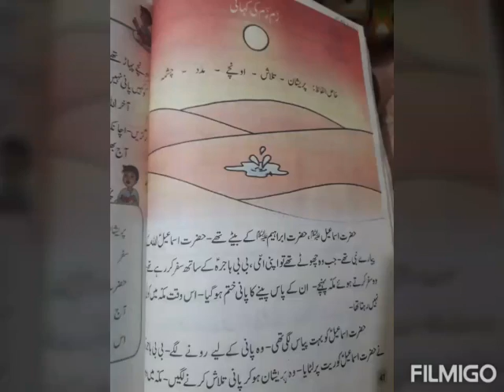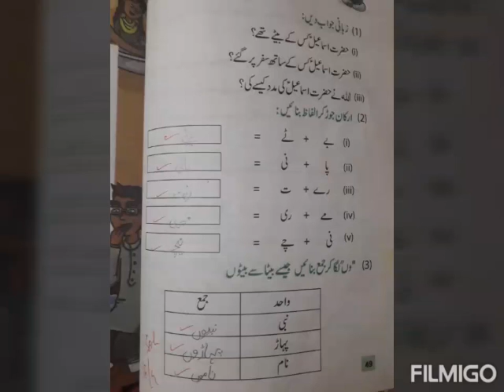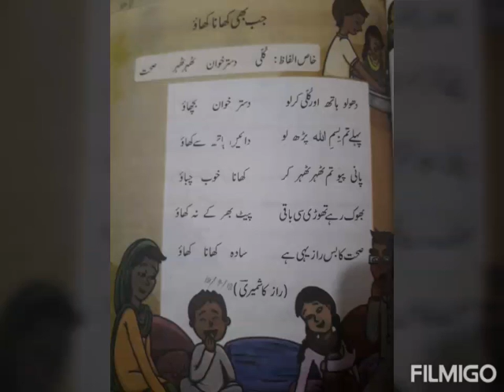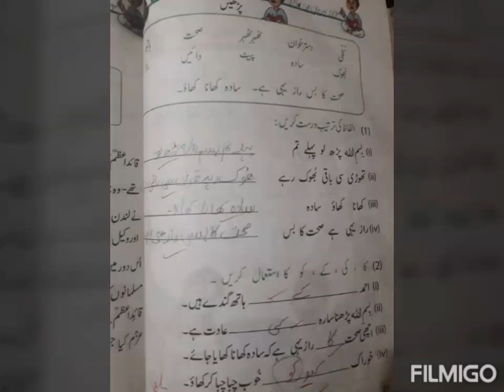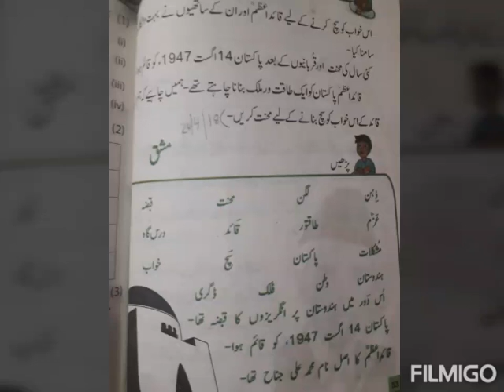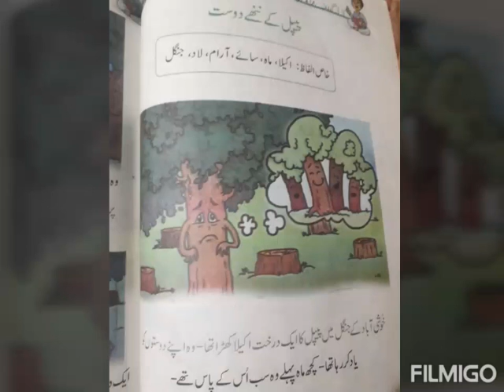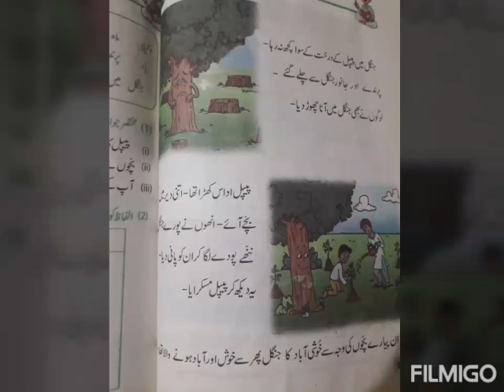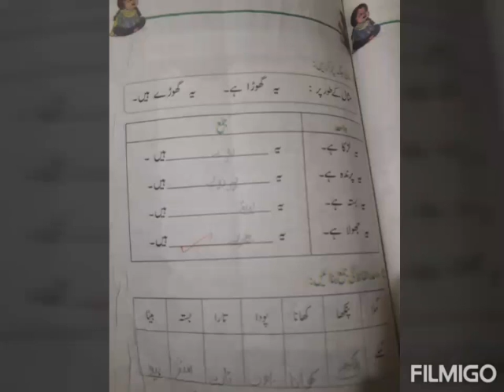Urdu Two 6